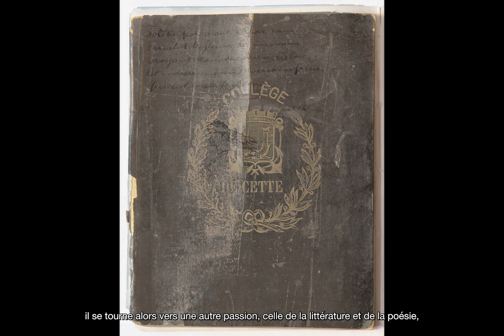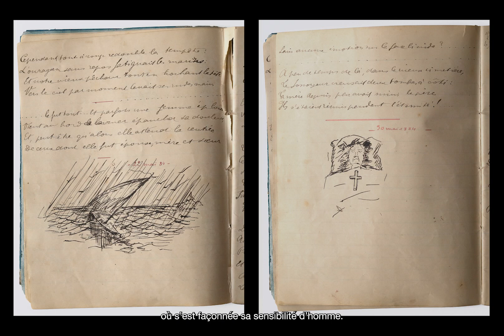Paul Valéry - 01 - Enfance à Sète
Paul Valéry  - 150e anniversaire de sa naissance
01 - Enfance à Sète

Réalisation et post production :
Agence Réflexion[s]

Copyright :
Musée Paul Valéry – Sète